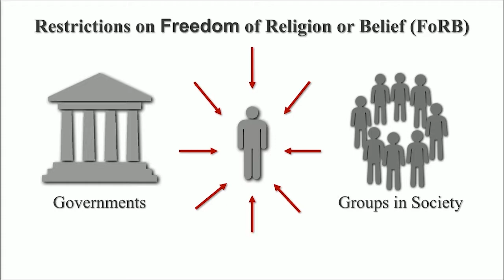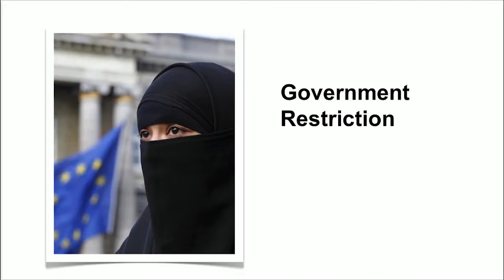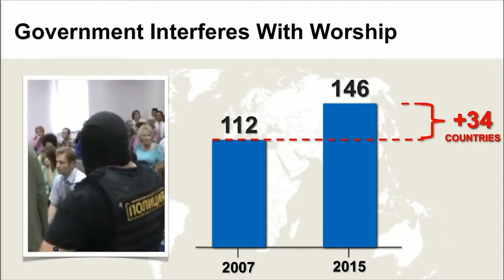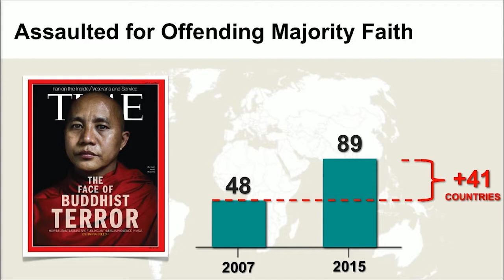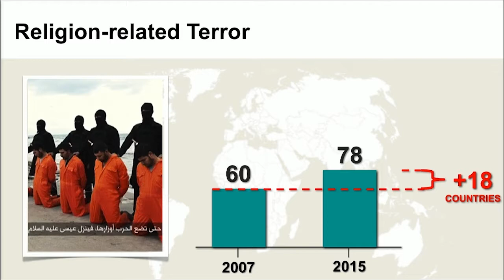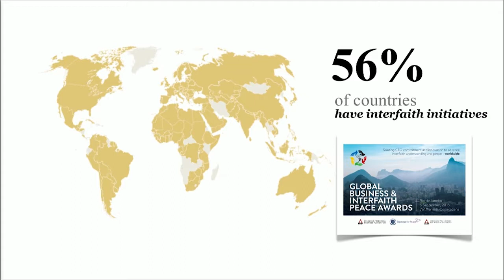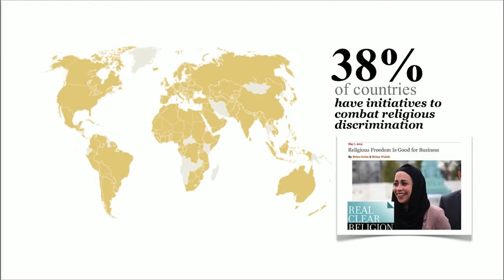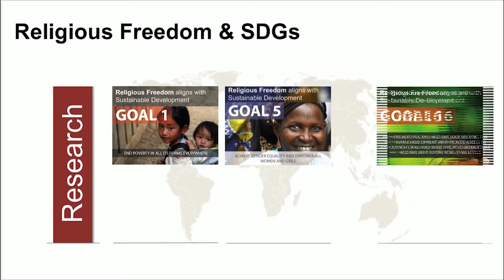Brian J. Grim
Brian Grim spoke at the 8th World Congress for Religious Freedom in Hollywood, Florida, held August 22-24, 2017. Dr. Grim is the founder and president of the Annapolis, Maryland-based Religious Freedom & Business Foundation, and a leading expert on international religious demography and the socio-economic impact of restrictions on religious freedom.